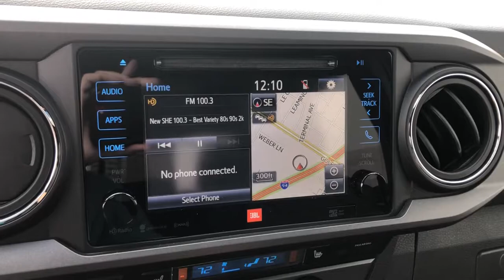2019 Toyota Tacoma 4WD Skokie, Niles, Glenview,Morton Grove, Chicagoland area, IL P02863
2019 Toyota Tacoma 4WD available in Skokie, Illinois at Martin Nissan. Servicing the Niles, Glenview,Morton Grove, Chicagoland, IL  area.
2019 Toyota Tacoma 4WD TRD Pro - Stock#: P02863 - VIN#: 5TFCZ5AN7KX201978

Martin Nissan
5240 Golf Road

Radio w/Seek-Scan, MP3 Player, Clock, Speed Compensated Volume Control and Steering Wheel Controls,Entune App Suite -inc: Destination Search, iHeartRadio, MovieTickets.com, OpenTable, Pandora, Yelp, Facebook Places and Slacker Radio,Integrated Roof Antenna,2 LCD Monitors In The Front,Steel Spare Wheel,Express Open/Close Sliding And Tilting Glass 1st Row Sunroof w/Sunshade,Full-Size Spare Tire Stored Underbody w/Crankdown,Black Grille w/Body-Color Surround,Halogen Auto High-Beam Headlamps,Wheels: 16 x 7 TRD Pro Black Alloy -inc: aggressive wheel offset, widens the track +1.0 for front and rear,Fully Galvanized Steel Panels,Clearcoat Paint w/Decal,Tires: P265/70R16 All-Terrain -inc: Kevlar reinforcement,Body-Colored Front Bumper w/Black Rub Strip/Fascia Accent and 1 Tow Hook,Body-Colored Rear Step Bumper w/Black Rub Strip/Fascia Accent,Rigid Industries LED fog lights -inc: instant on/off and driving lamps,Body-Colored Power Side Mirrors w/Manual Folding and Turn Signal Indicator,Black Overfenders,Black Side Windows Trim, Black Front Windshield Trim and Black Rear Window Trim,Tailgate Rear Cargo Access,Power Sliding Rear Window w/Privacy Glass,Integrated Storage,Manual Tailgate/Rear Door Lock,Body-Colored Door Handles,Variable Intermittent Wipers,Projector-Beam Headlights -inc: black bezels, LED daytime running lights and auto on/off feature,Regular Composite Box Style,Analog Appearance,Driver Seat,2 12V DC Power Outlets,Full Cloth Headliner,120V/400W Deck Mounted AC Power,Rear Cupholder,Power Rear Windows,Remote Keyless Entry System -inc: panic functions and smart door lock,Lane Change Assist,Auto-Dimming Inside Rearview Mirror w/Compass -inc: HomeLink,Trip Computer,Front Map Lights,HVAC -inc: Underseat Ducts,Front Cupholder,Driver Foot Rest,Instrument Panel Bin, Interior Concealed Storage, Driver / Passenger And Rear Door Bins and 2nd Row Underseat Storage,Air Filtration,Power 1st Row Windows w/Driver 1-Touch Down,Locking Glove Box,Passenger Seat,Day-Night Rearview Mirror,Leatherette Door Trim Insert,Engine Immobilizer,Front Center Armrest,Power Door Locks,Gauges -inc: Speedometer, Odometer, Engine Coolant Temp, Tachometer, Trip Odometer and Trip Computer,Leather/Metal-Look Gear Shifter Material,Dual Zone Automatic Climate Control,Interior Trim -inc: Metal-Look Door Panel Insert, Metal-Look Console Insert and Chrome/Metal-Look Interior Accents,Rear Parking Assist Sonar,Seats w/Leatherette Back Material,Fade-To-Off Interior Lighting,Leather/Metal-Look Steering Wheel,Manual Anti-Whiplash Adjustable Front Head Restraints and Manual Adjustable Rear Head Restraints,Delayed Accessory Power,Blind Spot Monitor w/Rear Cross Traffic Alert,60-40 Folding Split-Bench Front Facing Flip Forward Cushion/Seatback Rear Seat,Full Floor Console w/Covered Storage, Mini Overhead Console w/Storage and 2 12V DC Power Outlets,Front Bucket Seats -inc: 4-way adjustable front seats w/driver lumbar support, heated front seats and TRD Pro logo in headrest,Distance Pacing,Outside Temp Gauge,TRD Pro Leather Trim,Cruise Control w/Steering Wheel Controls,Full Carpet Floor Covering,Manual Tilt/Telescoping Steering Column,Perimeter Alarm,Hydraulic Power-Assist Speed-Sensing Steering,GVWR: 5,600 lbs,Double Wishbone Front Suspension,Engine: 3.5L Atkinson-Cycle V6 -inc: VVT-iW wider intake and VVT-i exhaust,Auto Locking Hubs,Battery w/Run Down Protection,TRD-Tuned Off-Road Suspension (TR) -inc: front TRD-tuned FOX 2.5 internal bypass coil-overs w/TRD coil springs, rear TRD-tuned FOX 2.5 internal bypass shocks w/TRD off-road leaf springs, 2.5 diameter aluminum bodies, FOX patented internal bypass technology, position-sensitive damping, internal floating pistons, hardened, oversized shock shafts are protected by redundant dust boots, improved suspension droop travel, bottom out resistance, front unique TRD-tuned springs provide 1 lift, rear TRD-tuned suspension w/progressive-rate leaf springs,Part-Time Four-Wheel Drive,Leaf Rear Suspension,Driver Selectable Rear Locking Differential,Single Stainless Steel Exhaust,Brake Actuated Limited Slip Differential,Electronic Transfer Case,Front Disc/Rear Drum Brakes w/4-Wheel ABS, Front Vented Discs, Brake Assist, Hill Descent Control and Hill Hold Control,1155# Maximum Payload,Engine Oil Cooler,21.1 Gal. Fuel Tank,Transmission: 6-Speed Manual -inc: clutch start-cancel switch,Axle Ratio: 4.30,Trailer Wiring Harness,130 Amp Alternator,1 Skid Plate,Front Anti-Roll Bar,Class IV Towing Equipment -inc: Hitch and Trailer Sway Control,Smartphone &